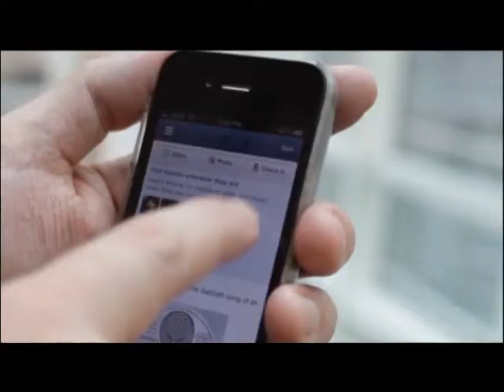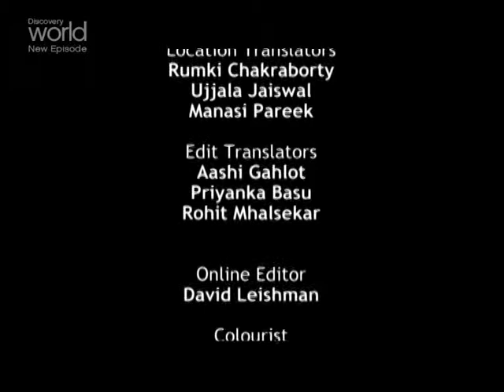Welcome to India (rus)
India, inside out.